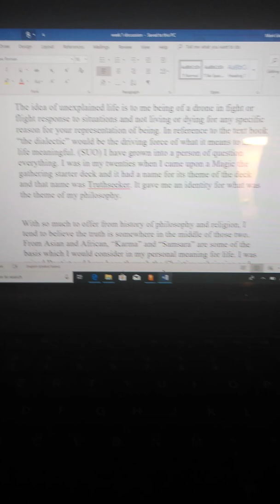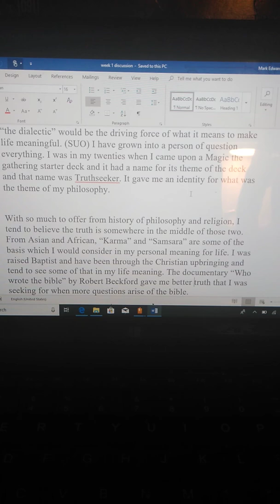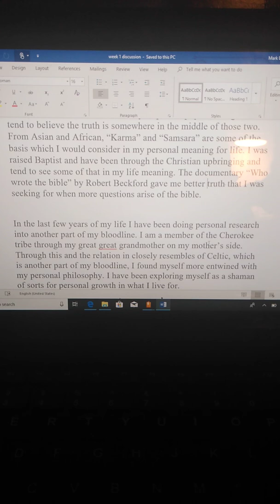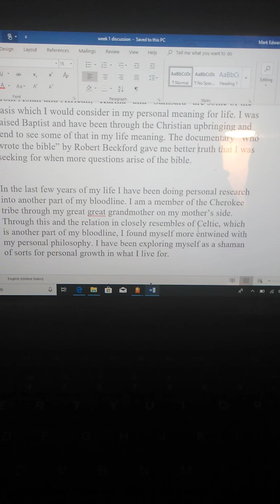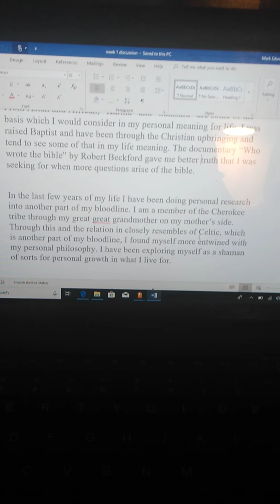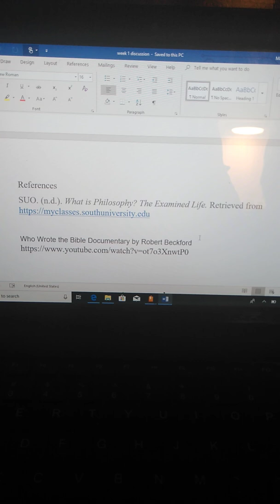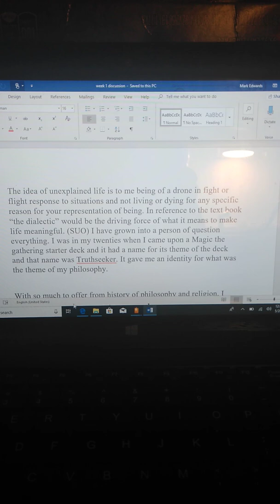Intro to philosophy class week 1 discussion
Watch the YouTube video who wrote the Bible documentary by Robert Beckford